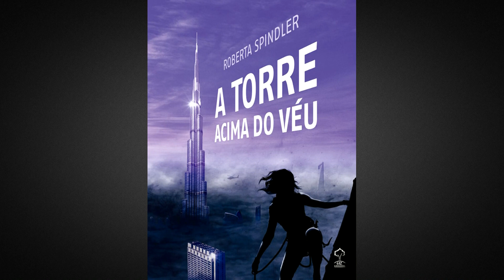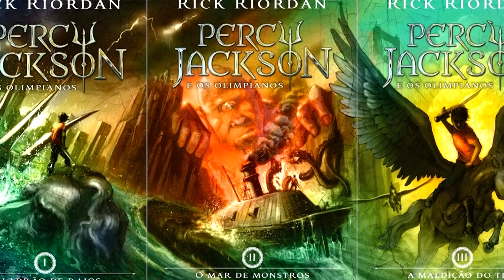Lançamentos literários de agosto de 2014 - PARTE 1/2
Hipocrisia ZERO: nem o livro do Danilo escapou do bullying do vídeo de lançamentos!

PARTE 1
Por que Indiana, João? – Danilo Leonardi
A Torre acima do véu – Roberta Spindler
Jardim de Espelhos – Veridiana Maenaka
Flores Mortais – Giulia Moon
Novas capas Percy Jackson
Uma Constelação de Fenômenos Vitais – Anthony Marra
Pó de Lua – Clarice Freire
O Reino das vozes que não se calam – Sophia Abrahão e Carolina Munhoz
Os Lobos da Invernia - As Crônicas da Dádiva do Lobo - Livro 02 - Anne Rice
Nadando de volta para casa - Deborah Levy
A Loura de Olhos Negros - Benjamin Black
O outro lado da sombra - Mariana Portella
Skagboys - Irvine Welsh

Confira também na PARTE 2
Exorcismos, Amores e Uma Dose de Blues – Eric Novello
De volta aos sonhos – Bruna Vieira (Meu primeiro blog vol.2)
Rani e o Sino da Divisão - Jim Anotsu
A Ameaça Invisível - Trilogia Anômalos - Volume 2 - Bárbara Morais
Uma Noite em Nova Iorque - Tiago Rebelo
O Julgamento de Shemaya - James Kimmel Jr.
Sonhos Despedaçados - Libélula da Meia-Noite - Livro 01 - Ellie James
A Menina Mais Fria de Coldtown - Holly Black
Perdendo-me - Perdendo-me - Livro 01 - Cora Carmack
A Promessa do Tigre - A Saga do Tigre - Prequel - Colleen Houck
Os Instrumentos Mortais – Edição de Colecionador
O Turista – Olen Steinhauer
As memórias de Sherlock Holmes – Arthur Conan Doyle

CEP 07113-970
Guarulhos/SP